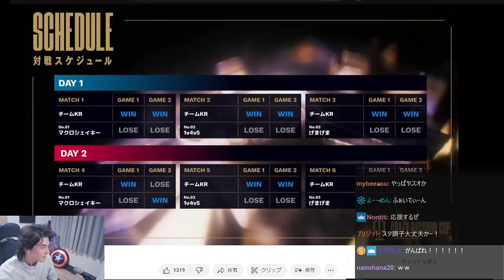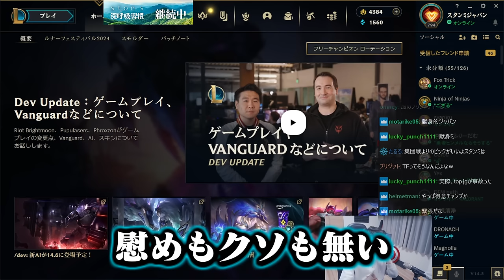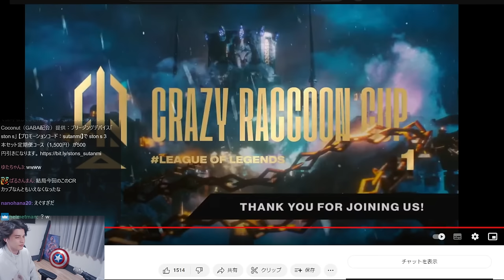CRカップが終わったことに気付かず語り続けるしゃるるに、思わず叫ぶスタンミじゃぱん【League of Legends】